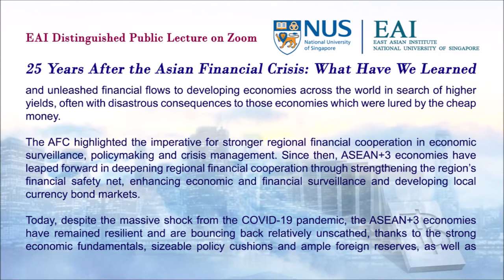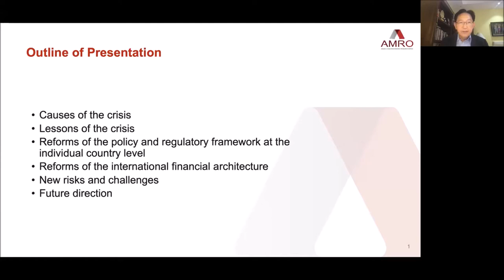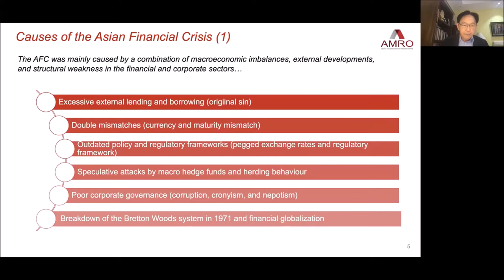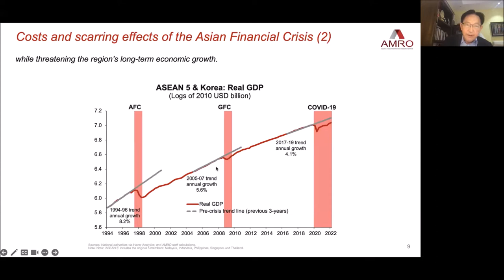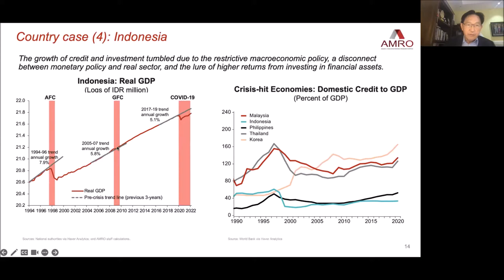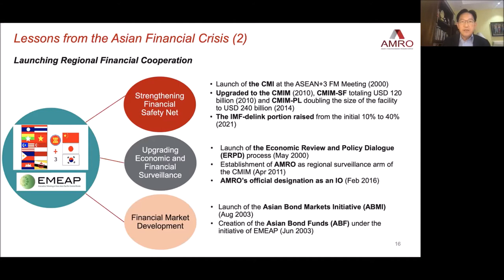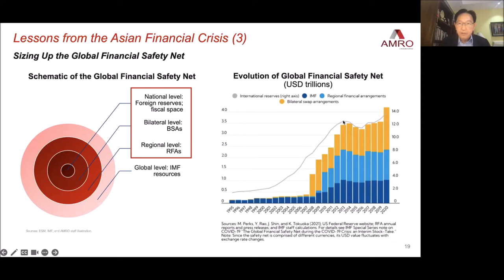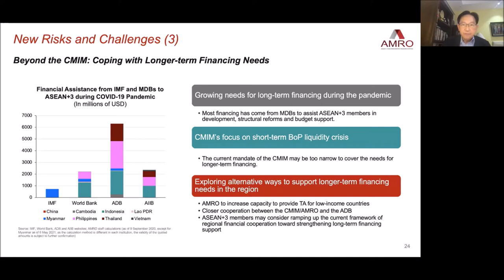Replay: 25 Years After the Asian Financial Crisis: What Have We Learned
AMRO Chief Economist Dr. Hoe Ee Khor delivered a virtual public lecture on the 25th anniversary of the Asian Financial Crisis on July 21, 2022. Titled "25 Years After the Asian Financial Crisis: What Have We Learned", the lecture was organized by the National University of Singapore’s East Asian Institute as part of its Distinguished Public Lecture series. Dr. Khor also discussed the readiness of the ASEAN+3 region to face new challenges in the post-pandemic era.

Learn more about the lessons learned from the Asian financial crisis from AMRO's history book